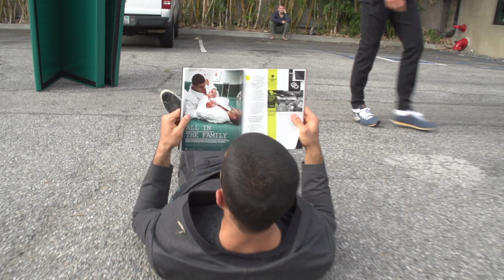6 Street Chokes Everyone Should Master!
Some people say training in a gi is not realistic for street self-defense. Well unless these people live on a tropical beach somewhere with no clothes on, they're crazy. In this special breakdown, Ryron and Rener show the six most important chokes everyone should know. Master them in the gi, and then apply them on the street!